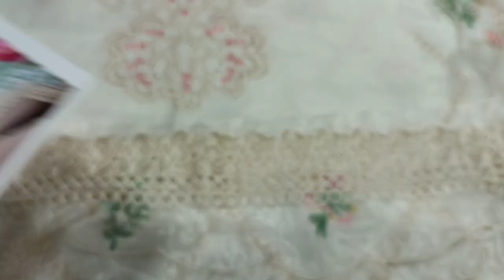White Designer Party Wear Dress || Ladies Fashion Dress RP 5000